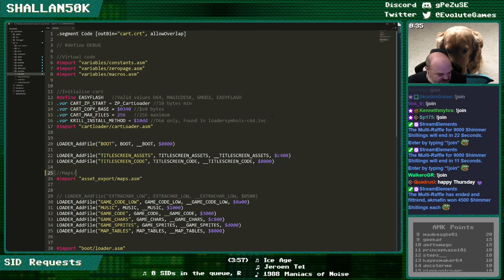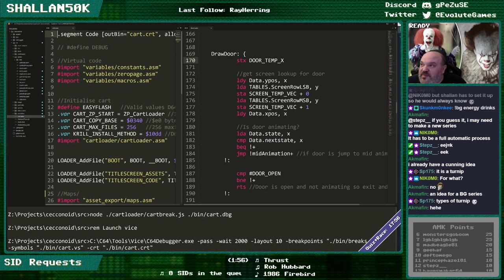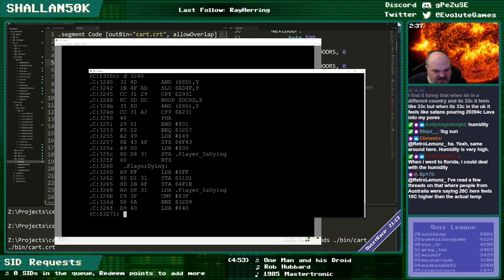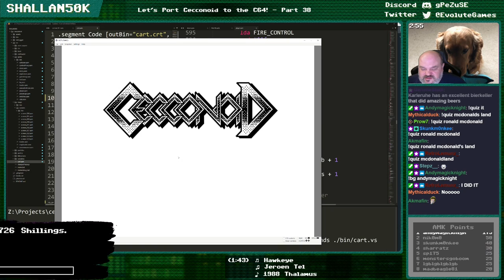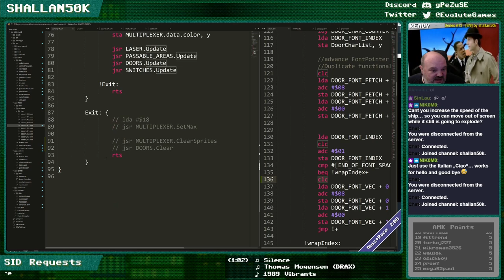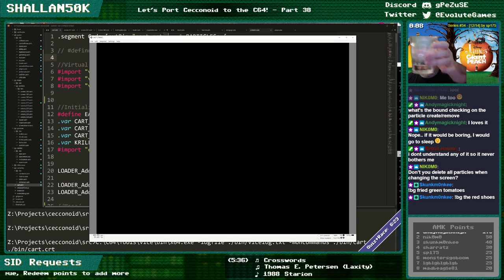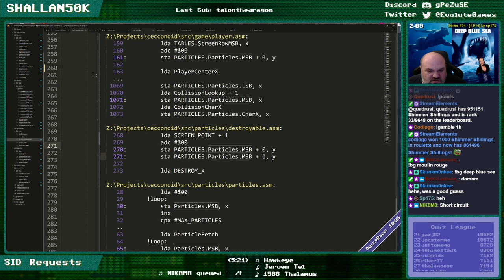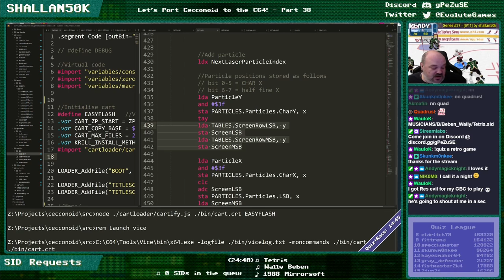The Porting of Cecconoid to the Commodore 64 - Episode 38